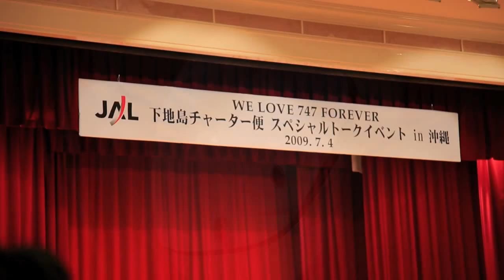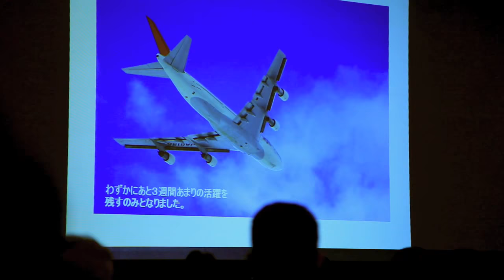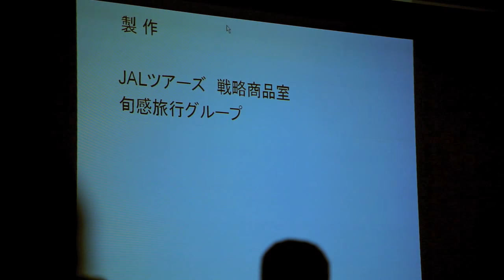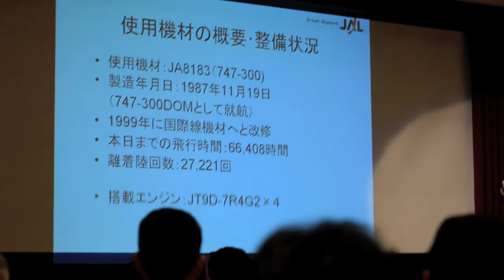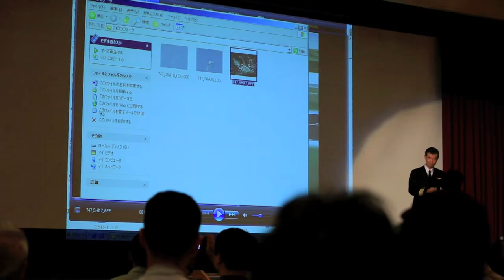JAL 747-300クラシックジャンボ 下地島ツアー:初日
747クラシックジャンボで那覇/下地島を飛ぶ 2日間ツアーの初日ダイジェスト